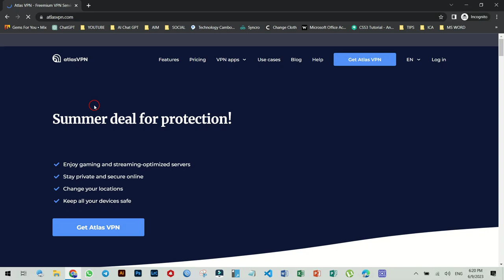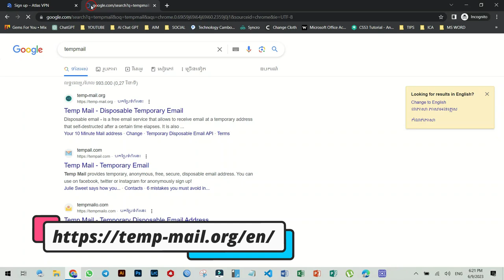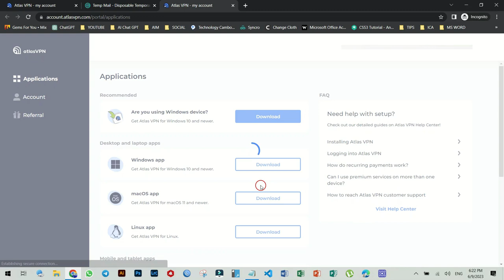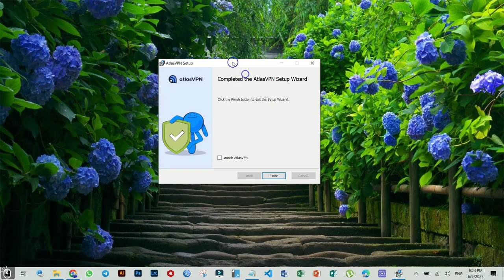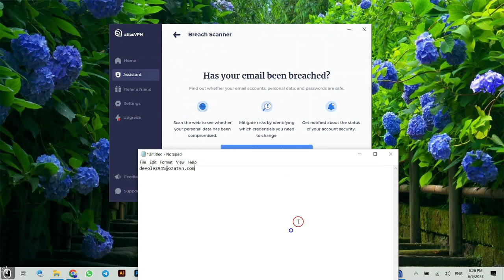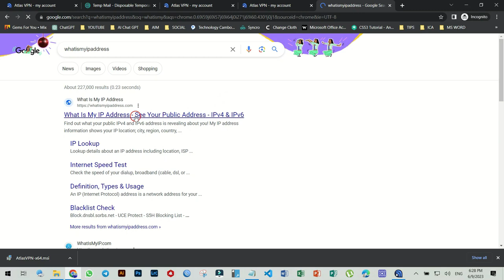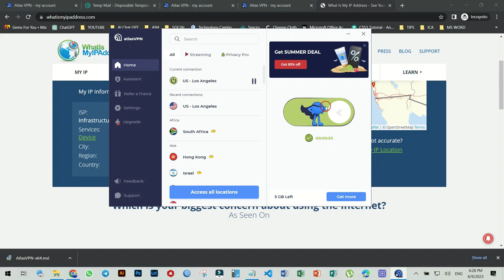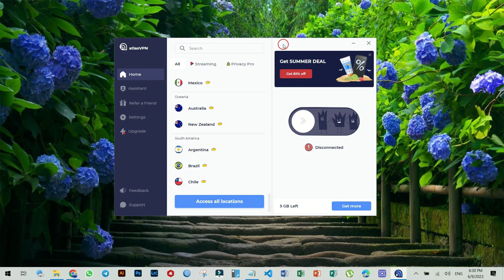How To Get Atlasvpn Free 2023 Legally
If you're looking for a reliable VPN service but don't want to spend money, you're in luck! In this video, we'll show you how to get AtlasVPN for free. AtlasVPN is a great VPN service that offers high-speed connections, strong encryption, and a no-logs policy. Plus, it's easy to use and works on all major platforms.

In this step-by-step guide, we'll walk you through the process of downloading and installing AtlasVPN on your device for free.

🕝 TIMESTAMP:
STEP 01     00:26  GO TO WEBSITE
STEP 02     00:50  CREATE ACCOUNT
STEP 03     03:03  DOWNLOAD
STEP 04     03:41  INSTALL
STEP 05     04:38  LOG IN

💰 SUPPORT
ABA: 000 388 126 (YAM SAOLIM)
ACLEDA: 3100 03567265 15 (SOM VICHITH)

🚩  COPYRIGHT
វីដេអូនេះជាកម្មសិទ្ធិបញ្ញារបស់ ការិយាល័យ អាយធី